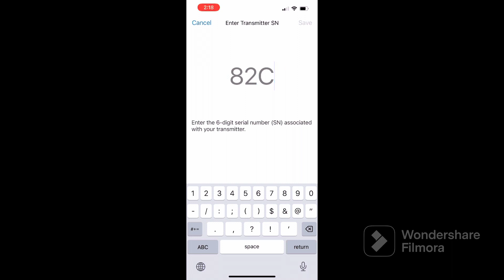One year in Dexcom G6